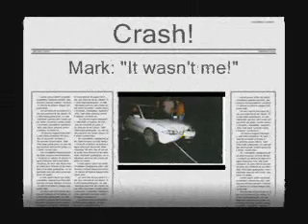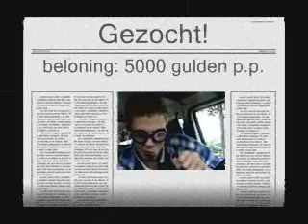vossenjacht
gewoon gek:p